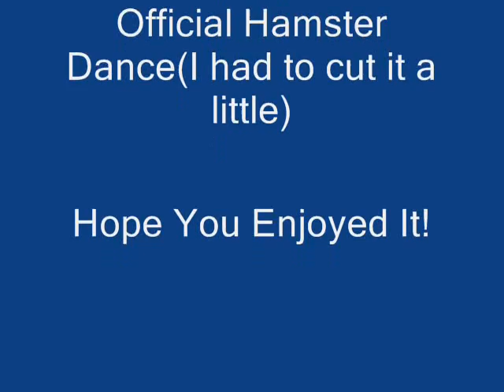Awesome Edited Code Lyoko Pictures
I was talkin to Alyssa when I told her i got a new program called PhotoFiltre. She told me how to Mirror the images and stuff and it looked really awesome so I just thought I would make a video of the pics and use my favorite song THE HAMSTER DANCE!!! THANKS ALYSSA UR SOOOO AWESOME!!!